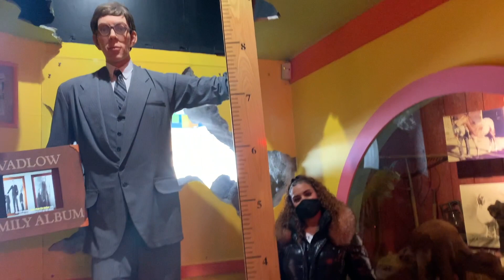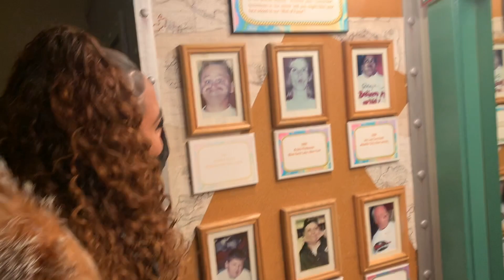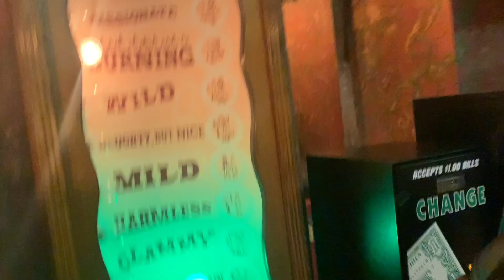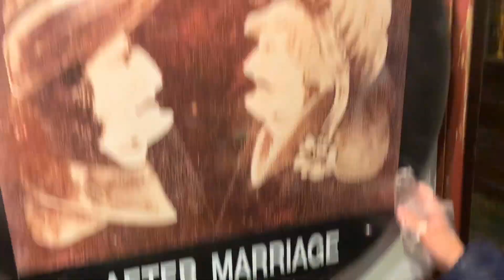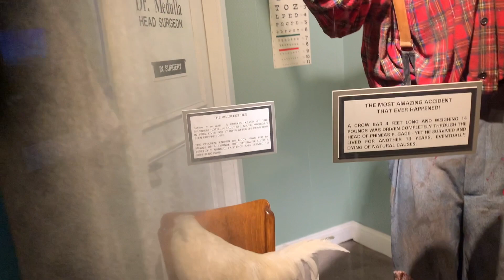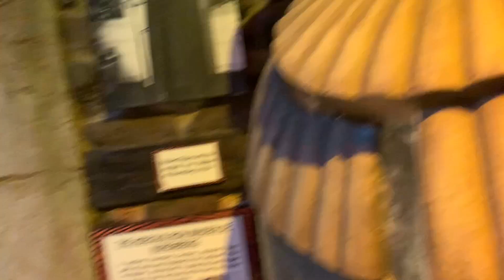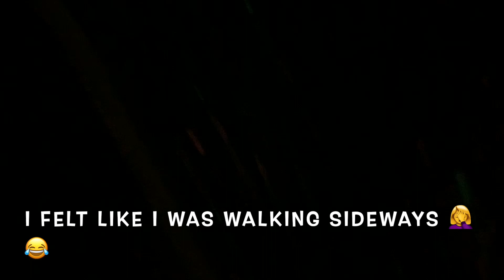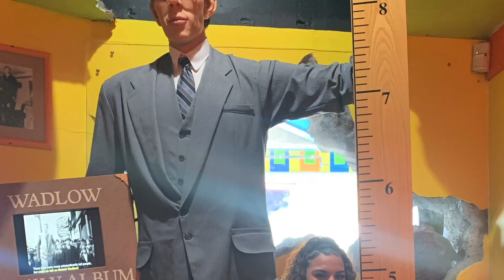RIPLEY'S BELIEVE IT OR NOT/Atlantic City NJ/DAY 3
HI GUYS!! WE WENT TO RIPLEY'S BELIEVE IT OR NOT AT Atlantic City NJ. WE ALL HAD A GREAT TIME.
THANK YOU ALL FOR THE SUPPORT, STAY BLESSED!